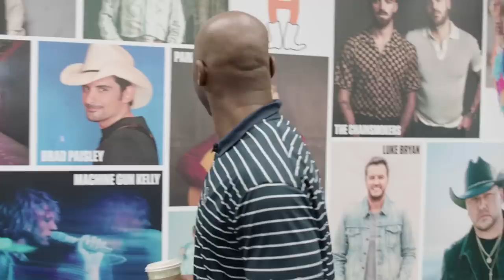DeMeco Ryans' introduced to Houston Texans staff as Head Coach | Coach Ryans' First 48 Hours: Part 3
Go behind the scenes with DeMeco Ryans for his first 48 hours as head coach of the Houston Texans. In Part 3, DeMeco calls in to the Rich Eisen Show, meets the Texans staff and is visited by Paul Wall.

0:00 - Intro
0:32 - Rich Eisen Show
4:38 - Texans Staff Meeting
9:22 - Paul Wall